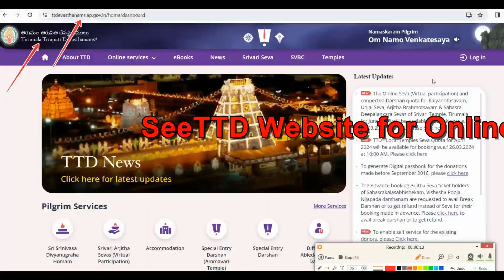তিরুপতি দর্শন | Tirupati Balaji Mandir | Tirupati Balaji Darshan | Tirumala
Tirupati balaji mandir tirupati balaji darshan tirupati balaji temple tirumala tirupati tour guide in bengali. Tirupati balaji tour guide bengali. Tirumala tirupati devasthanam.Tirumala tirupati balaji tour vlog. tirupati tirumala ttd toptravelvlog . Location of this place is tirumala tirupati andhra pradesh india.
Wish you a very happy day.